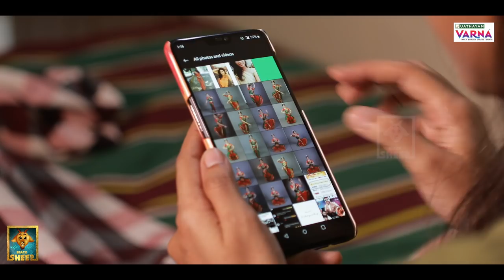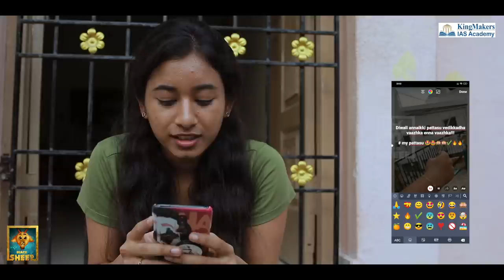Every Girl in Diwali | Ft. Team Nakkalites ,Micset , Dipshy | Digital Diwali 2020 #4 | Blacksheep